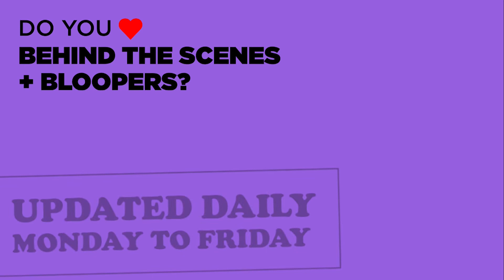DEATH ON THE NILE Featurette - "Dangerous Journey" (2022)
PLOT: While on vacation on the Nile, Hercule Poirot must investigate the murder of a young heiress.

RELEASE DATE: February 11, 2022 (USA)
GENRE: Crime, Drama, Mystery
STARS: Gal Gadot, Kenneth Branagh